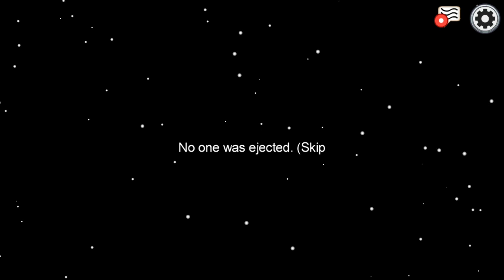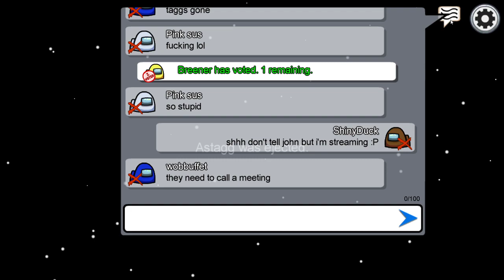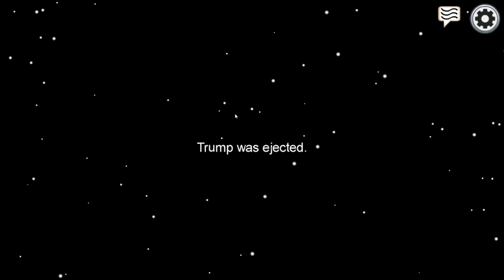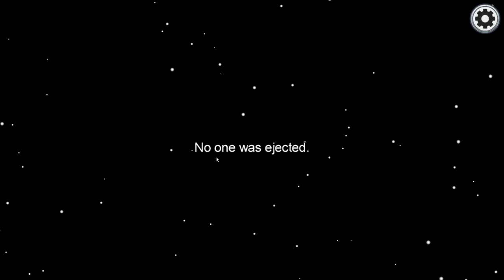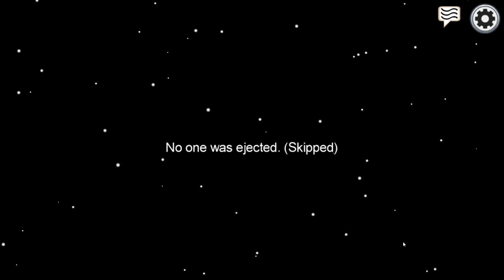Among Us - Paddy Irishman murder simulator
First stream! Saturday night Among Us with Paddy Irishman (my guild from World of Warcraft) --